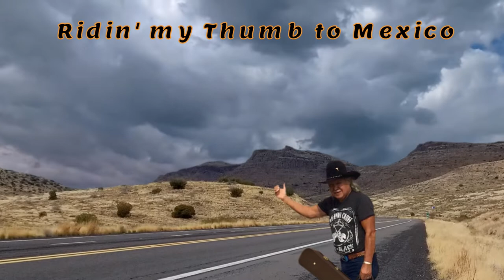Johnny Saiz, Ridin' My Thumb To Mexico